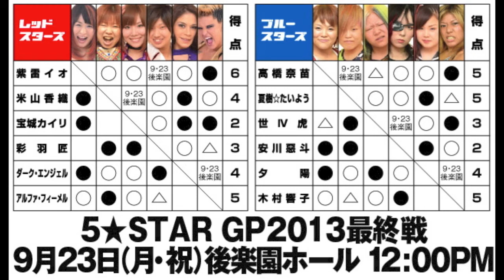9・23後楽園大会に向けて⑧